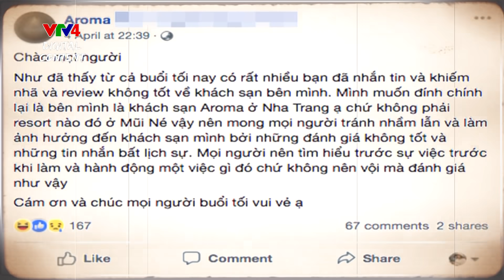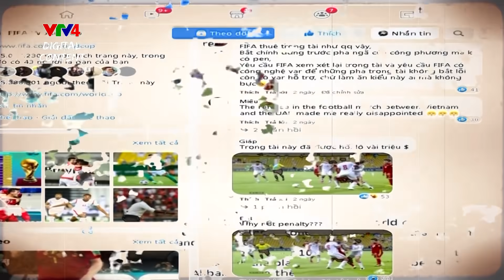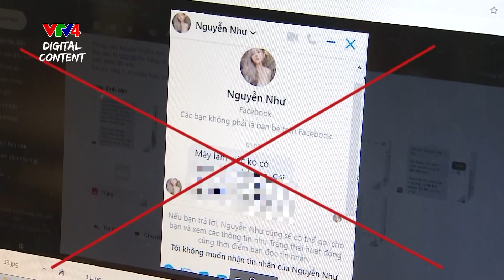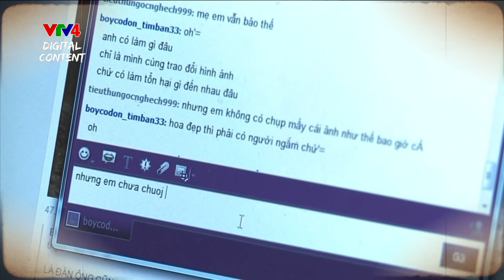Phong trào tẩy chay trên mạng xã hội | VTV4